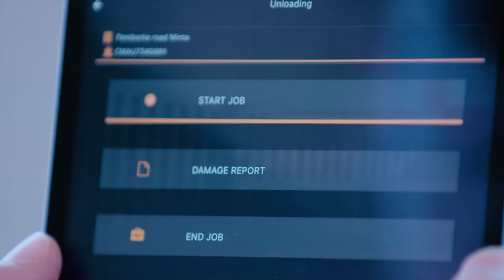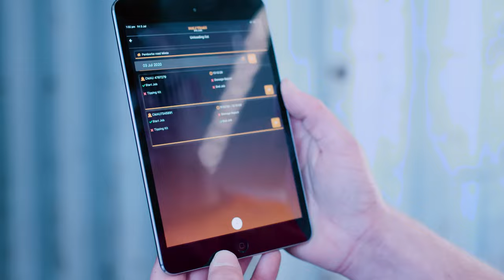Demurrage Solutions | Australia's Container Loading/Unloading & Warehouse Management Services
We are the professional and experienced container unloading/packing and warehouse management crew you need for your operation. Backed by high-quality training and innovative technologies, we provide the ultimate solution customised to your needs.

Live Feed Technology
- We provide a unique Live Feed system allowing our clients to view the progress on their containers in real time. They can view our staff loading and unloading their containers, view its location, and see how far along the job is.

Advanced Reporting
- Track all aspects of the job in real-time through our advanced reporting systems. With this system our clients can see which staff worked on particular container, record start and finish times, view goods received, and view photos of the site and containers upon completion of the job.

Work Safe & Damage Reports
- We provide detailed damage and Work safe reports, which are updated in real time, to our clients. This means if there is a work safety issue it will be quickly reported on and visible to both the client and managers onsite, reducing risk. Likewise, with damaged goods.